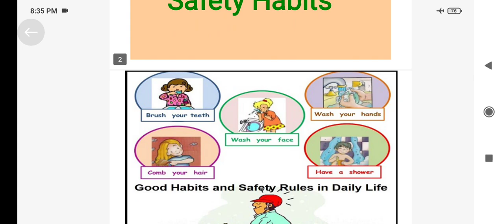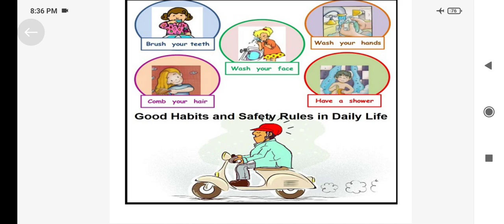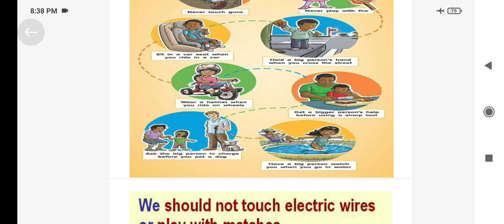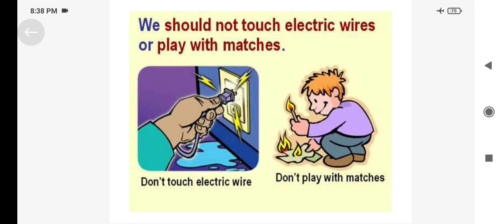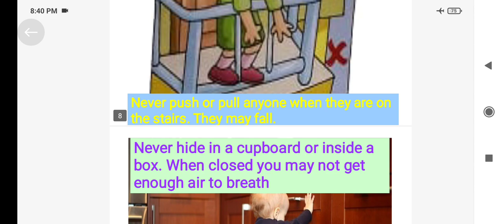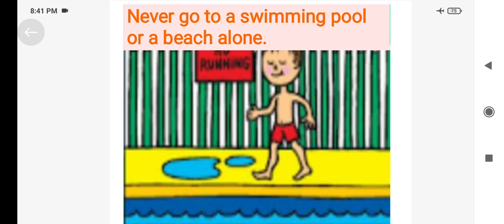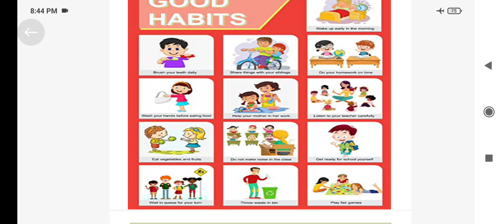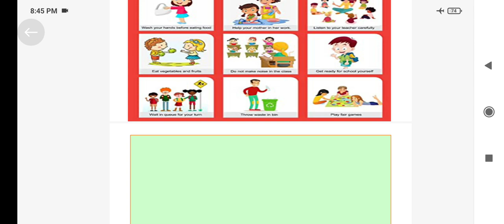Class-2 E. V. S Lesson- 1 Safety habits